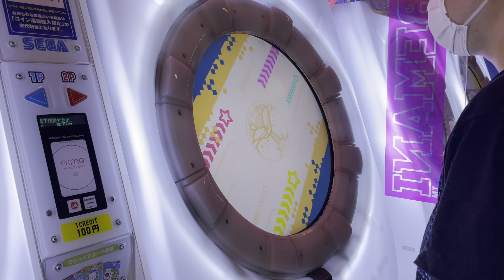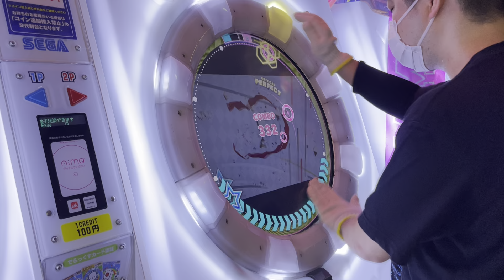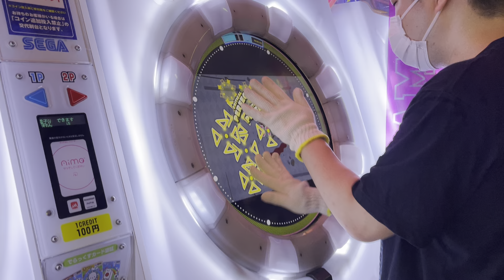【赤なのに】 24分の跳ねとトリルが盛大に降り注いだ上に高速イーチ12連+回転まで襲い掛かるなんかヤベェの。 【直撮りmaimai DX】 Valsqotch DX EXPERT AP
Player:Anthoney (twitter→@DJ_CELICA)

KoP決勝曲で有名なあの曲からヤバ赤紹介。
ただでさえ跳ねが酷く全体難なのに、ラストに全米くらい軽く泣かせる展開が待ち受けています。
個人的には赤の中で難しさTop10入るんじゃないかって思っています。

・BPM125のためスライドの発射タイミングが難しい
・序盤から当たり前のように24分跳ね
・掴みにくいリズム変化
・覚えていないと終点多重の起こしやすいスライド
・24分跳ねリズムに4連トリルやイーチまで絡みだす
・16分単発→イーチ
・タイミングの間違えやすい出張混じりの交互+イーチ
・高速イーチ12連
・の次打にEX回転が仕込まれているため意識まで混乱する
・最後のブレイクが地味に割れやすい

他のヤバい赤譜面はここから見れます！